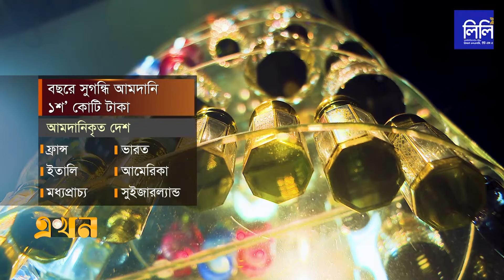এখনও বাড়তি টাকা গুনতে হয় পছন্দের সুগন্ধি কিনতে | Perfume Making | Best Perfume In Budget | Ekhon TV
এখনও বাড়তি টাকা গুনতে হয় পছন্দের সুগন্ধি কিনতে  | Perfume Making | Best Perfume | Ekhon TV

Our Office Address:
EKHON TV
City Park Lane
19, Hatkhola Road, Wari
Dhaka-1203
Bangladesh